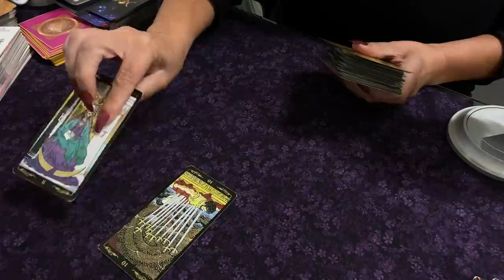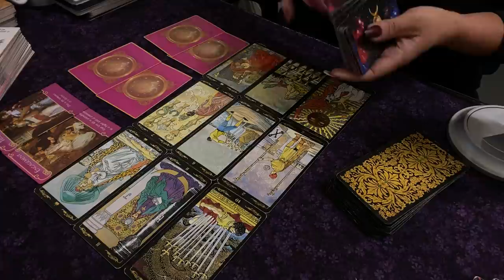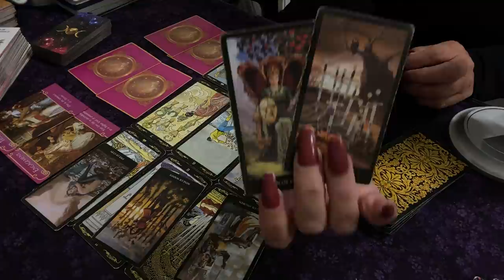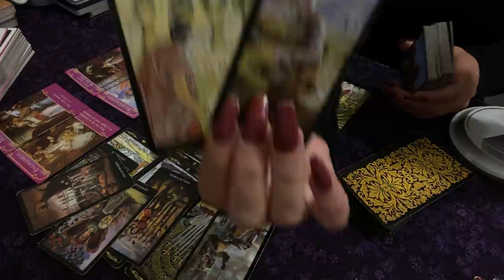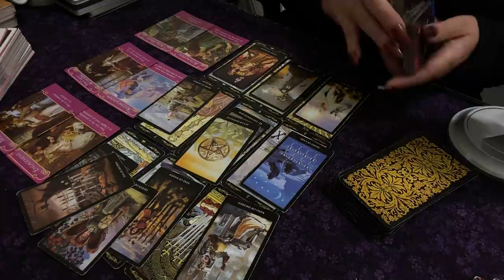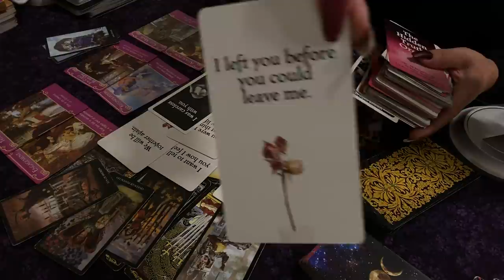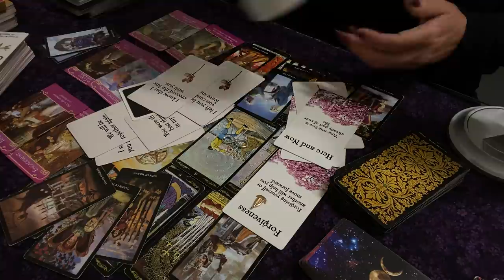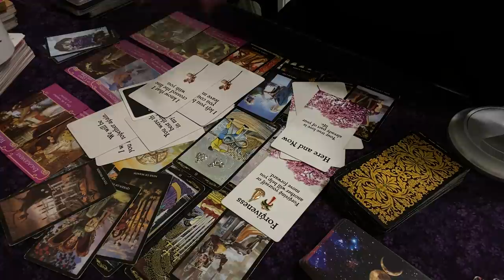🅥🅘🅡🅖🅞 ♍️Reconciliation Situation If You Want It Virgo! 🤔💡💕